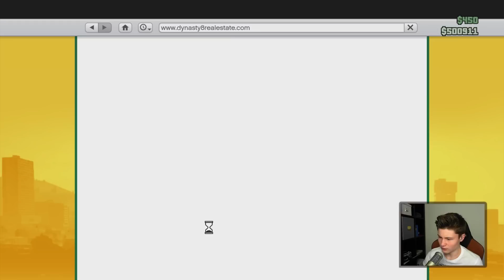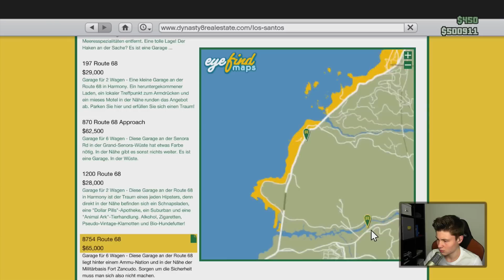WER FLIEGT UNTER MEHR BRÜCKEN DURCH | GTA ONLINE #37 | Let's Play GTA Online mit Dner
Für diese Challenge müssen Kev & ich riskante Manöver fliegen^^